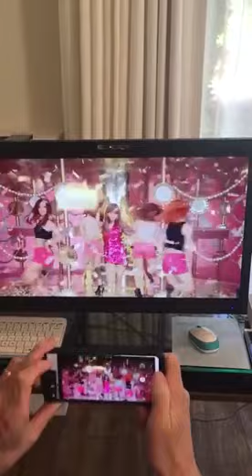VR 3D glassless monitor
Single View Glasses Free 3D Monitor 28'' (VR Interactive)

Highlights:

Single view 3D with eye tracking
Extremely high quality 3D image and ever maximum clarity, sharpness, with no cross talk, no ghost image
Realtime rendering delay less than 33 ms
1:1 3D depth and pop out
View distance as close as to 0.60m
Support 4K content